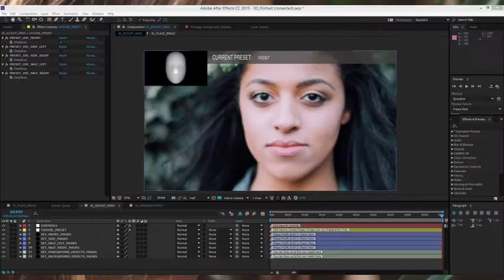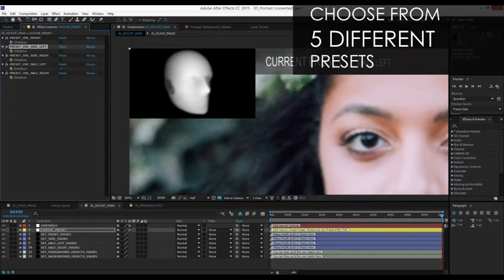3D Portrait (After Effects Template)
Features:
- Render it in Full HD (1920×1080)
- 3D Portrait V1 (Will work with CS4 and higher)
- 60 Minutes of video Tutorial
- PDF document with the controls explained
- No music included
- No pictures included